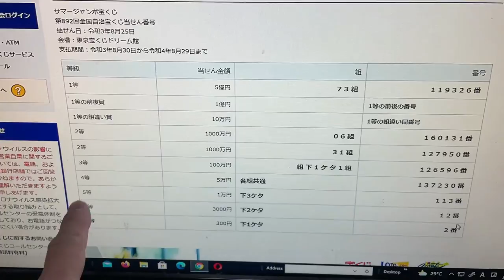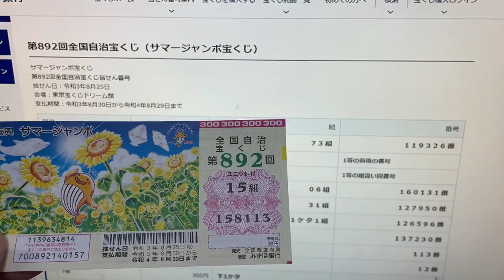MY SUMMER JUMBO WIN FOR DRAWING 892-FIND OUT HOW MUCH I WON!!!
I forgot that I bought this ticket and discovered I won!